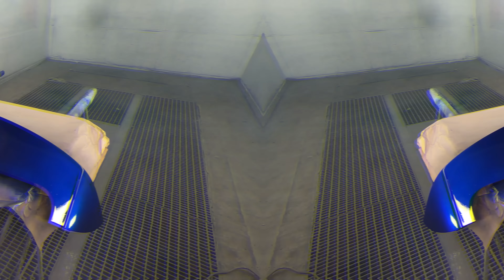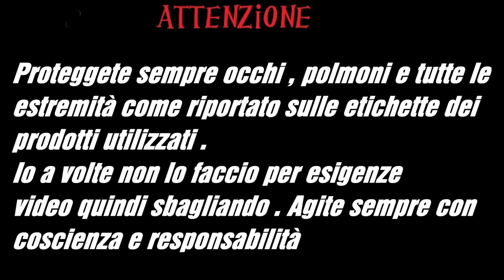come spruzzare correttamente il trasparente 2k a bomboletta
oggi vi faccio vedere come applicare , spruzzare in pratica , il trasparente bicomponente nextclear 2k in bomboletta .
NextClear deve essere attivato solo nel momento dell'utilizzo. Trasparente e catalizzatore sono già presenti separati all'interno della spray. Per iniziare la catalisi togliere il bottone rosso posto sul tappo della bomboletta, capovolgerla e inserire con forza il bottone nello stelo posto sul fondo. Agitare molto bene per alcuni minuti per far disciogliere perfettamente il catalizzatore. Applicare sulla superficie dopo averla carteggiata leggermente per permettere l'ancoraggio, oppure, nel caso di applicazione su superficie appena verniciata, attendere che la vernice sia asciutta alla vista: attendere circa 10-20 minuti dall'applicazione della nostra vernice per ritocco auto (il trasparente si applica quando si nota che la superficie verniciata non è più umida alla vista). Applicare 2 mani. Il trasparente alto lucido giunge ad essiccazione completa dopo 24 ore (per maggiori dettagli tecnici vedi sotto). Utilizzare il contenuto della bomboletta entro 24 ore dall'attivazione (la durata può essere anche più lunga,  se conservato in luoghi freschi o in frigo ) . Questo tutorial dovrebbe riuscire a farvi capire quale è il livello di brillantezza che dovete ottenere per avere un risultato professionale.